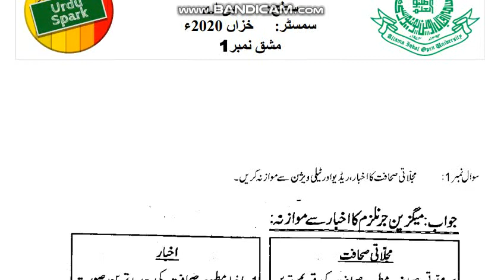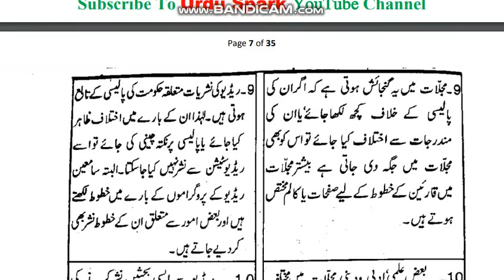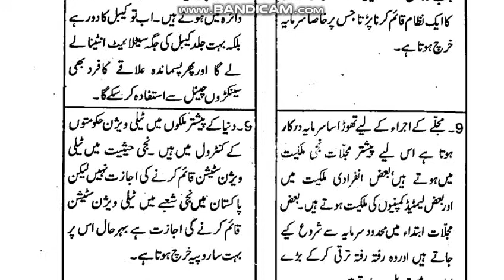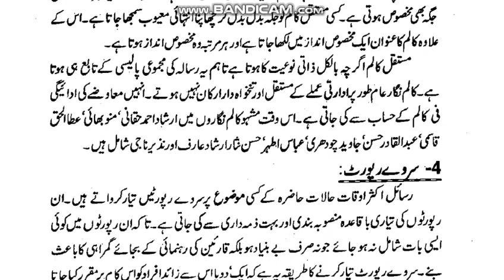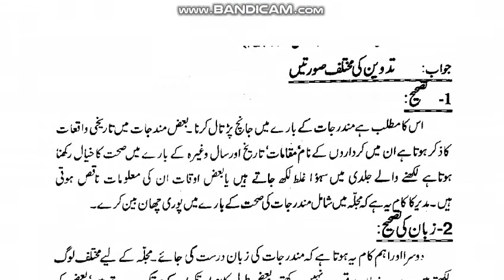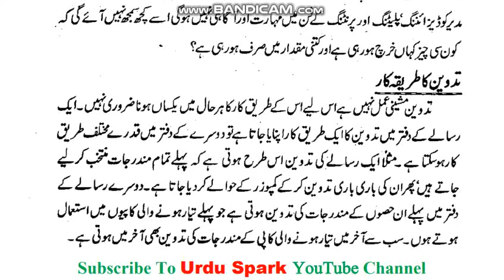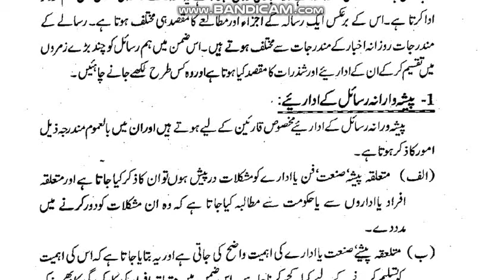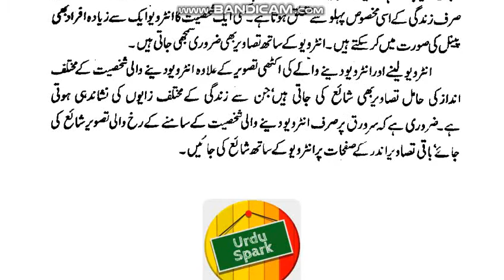AIOU Code 449 Solved Assignment No.1 Autumn 2020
Subject: Magazine Journalism
Solved Assignment No.1
Level: B.A
Credit: Half
Semester: Autumn 2020
***Last Dates Of Submitting Assignments***
Full_Credit_Book
Half_Credit_Book
NOTE:
Dear Students!